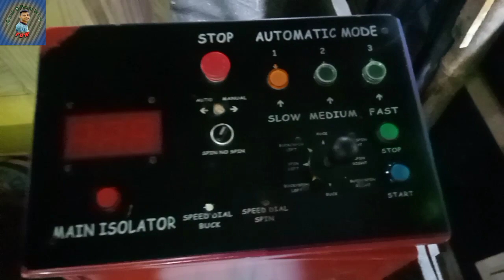পার্কের ভয়ংকর রাইডস। Dangerous Rides video। Faruk Official Work -2023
আমার এই ছোট্ট  (Faruk Official  Work) চ্যানেলটাতে আপনাকে স্বাগতম

বিপদজনক একটি রাইডস।Dangerous Rides
bangla raids best rsids park raids
Faruk Official Work Bangla video

চ্যানেলের অন্যন্য ভিডিও দেখতে নিচে দেয়া লিংকে ক্লিক করুন